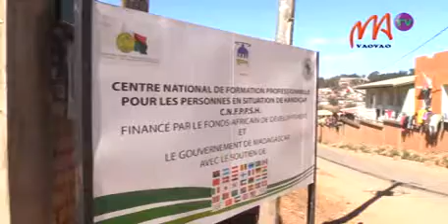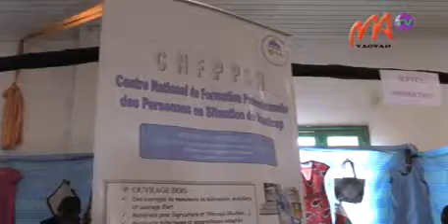12 AMPANDRIANOMBY x264